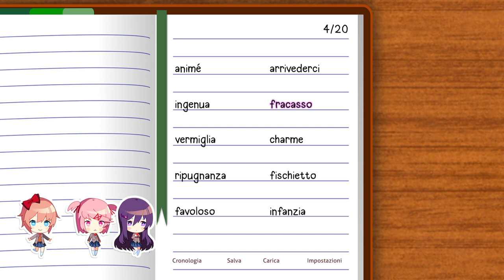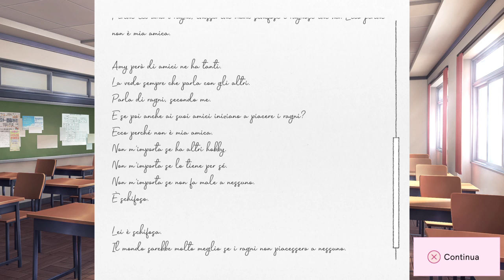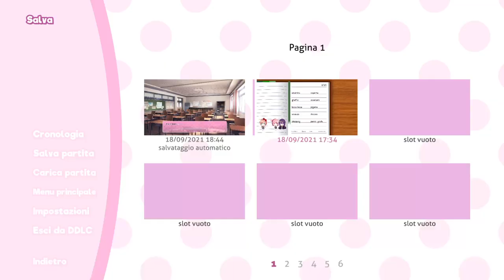I manga di natsuki EP 3